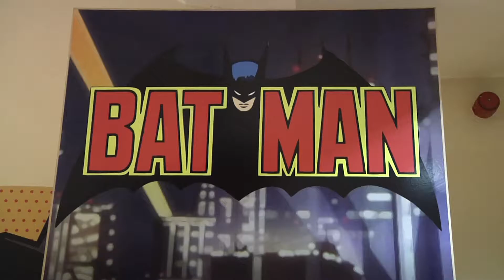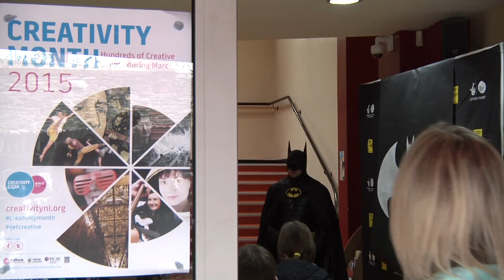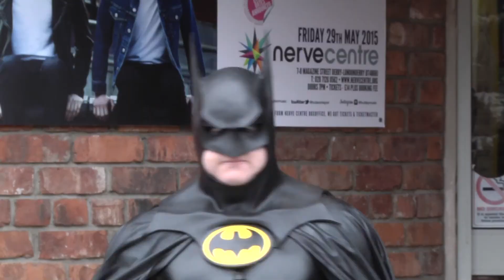Creativity Month 2015: Icons: Batman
A week-long celebration of Batman: Dark Knight, Caped Crusader, World's Greatest Detective. Nerve Centre hosted a series of events exploring and celebrating the infamous figure, including film and animation screenings, workshops, competitions and a whole day of Batman-themed activities.

Part of Creativity Month 2015.